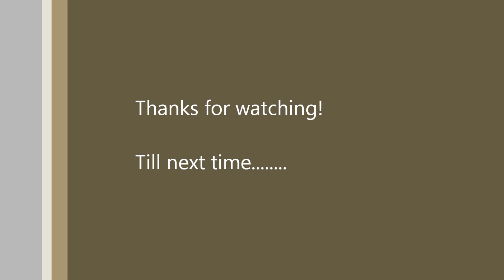Budgie Lettuce Snack.wmv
his first lettuce munch freshly picked from my garden.